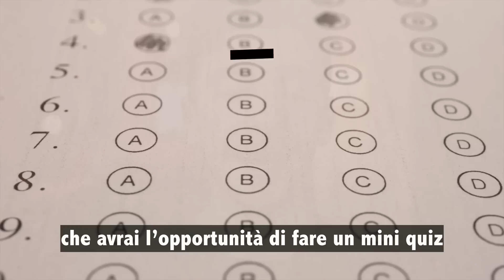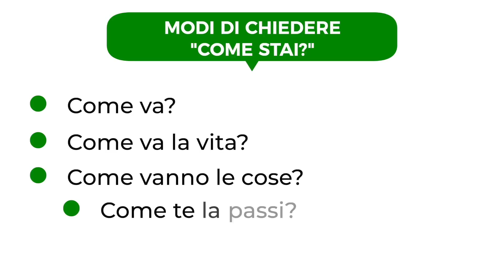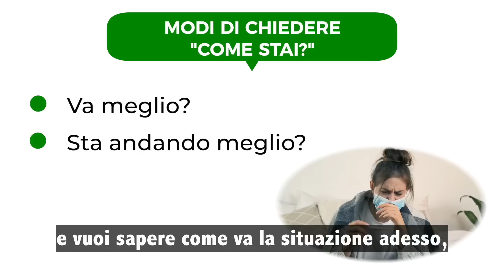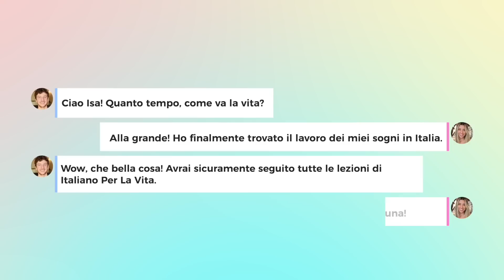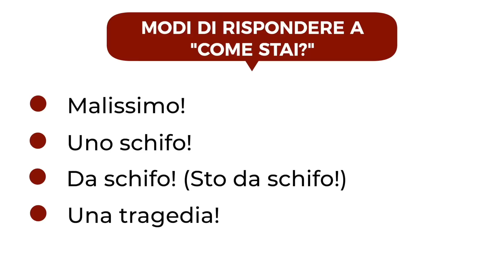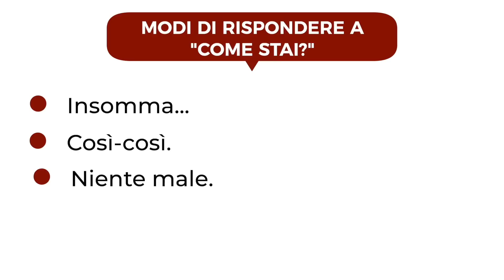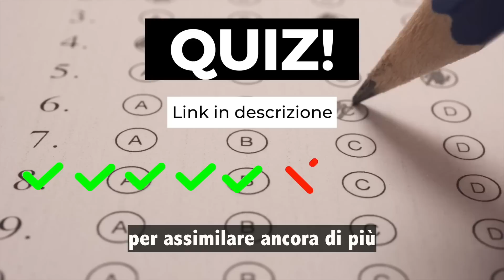Chiedere e Rispondere A "Come Stai" Come Un Vero Italiano (Sub ITA) | Imparare l’Italiano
Hai capito come chiedere e rispondere a "Come Stai"? INIZIA IL QUIZ

🇮🇹 In questo video imparerai ad avere conversazioni come un vero italiano partendo dalle basi: Chiedere e Rispondere a “Come stai?”
Scoprirai tanti diversi modi per chiedere e rispondere a questa domanda che gli italiani usano ogni giorno!

Usa questo video per velocizzare il tuo apprendimento dell’italiano colloquiale e non ti bloccherai più quando dovrai parlare la lingua che ami. ♥️🗣️

🍿 Capitoli del video:

0:00 Introduzione
1:35 Modi Di Chiedere “Come Stai?”
4:00 Modi Di Rispondere a “Come Stai?” Se Stai Bene
4:59 Modi Di Rispondere a “Come Stai?” Se Sei Stato Male
5:59 Modi Di Rispondere a “Come Stai?” Se Non Stai Né Bene Né Male
6:48 Conclusione